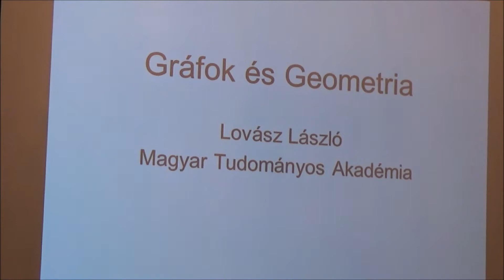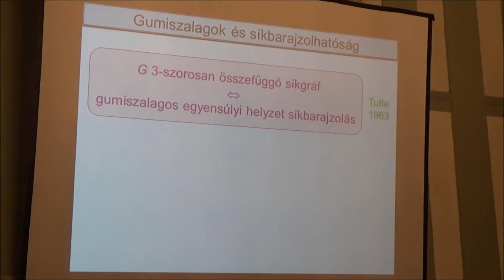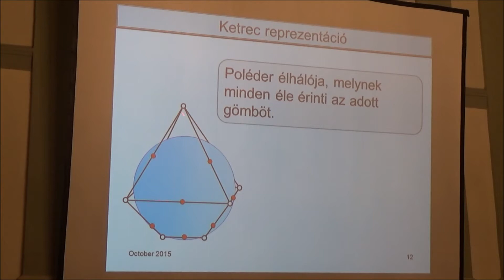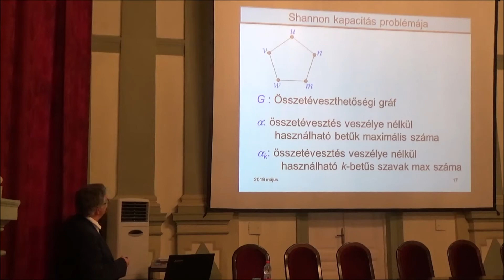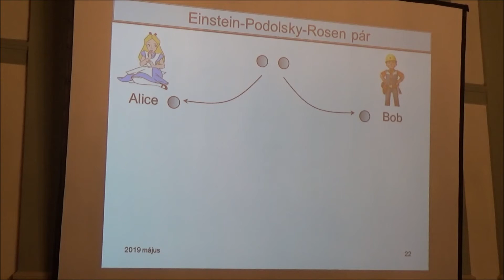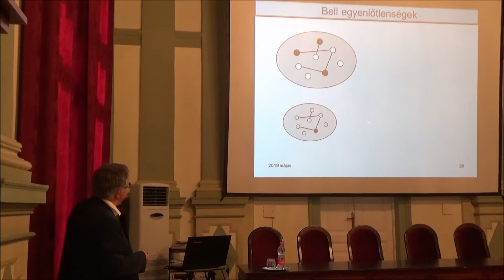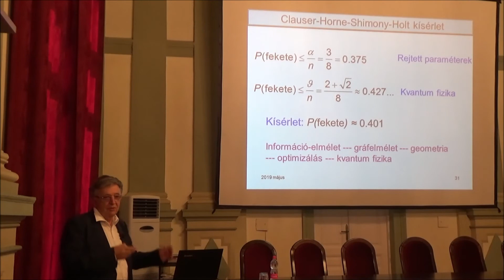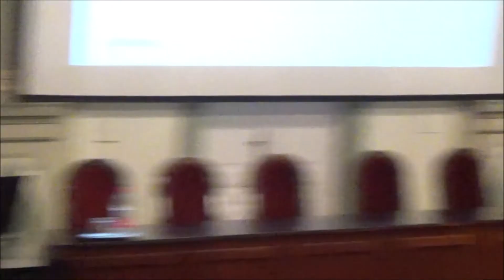Pof. Dr. Lovász László: Gráfok és geometria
AKADÉMIAI ESTÉK

MISKOLCI AKADÉMIAI BIZOTTSÁG és a „Jedlik Ányos” Tudományos Ismeretterjesztő Társaság közös rendezvénye

Időpont: 2019. május 22.  17:30

Helyszín: MTA MAB Székház (Miskolc, Erzsébet tér 3.)

Prof. Dr. Lovász László

matematikus
az MTA rendes tagja
a Magyar Tudományos Akadémia Elnöke

Gráfok és geometria